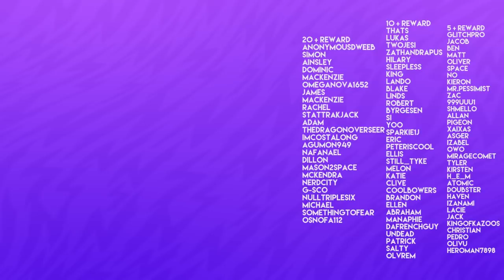THE NEXT BEST RAPPER MATT OX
The kid prodigy, YouTubes next best rapper Matt Ox.
A reaction to MATT OX - Overwhelming (Prod. OogieMane)

Social links!
● My Snapchat! - ImAllexx